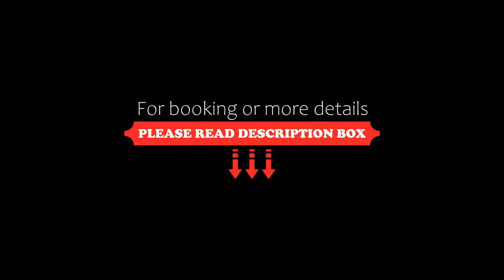Caretta Paradise Hotel & Waterpark, Tragaki, Greece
About Property:
This property is 3 minutes walk from the beach. Located in Tragaki, 250 m from Amboula Beach, Caretta Paradise Hotel & Waterpark provides accommodation with a restaurant, free private parking, a seasonal outdoor swimming pool and a bar. Featuring an ATM, this property also provides guests with a water park. The accommodation offers evening entertainment and a 24-hour front desk.
The hotel will provide gues...
Property Type: Hotel
Address: Tragaki Zakynthos, Tragaki, 29100, Greece
Searching For
1. Caretta Paradise Hotel & Waterpark - Tragaki - Greece
2. Caretta Paradise Hotel & Waterpark - Tragaki - Greece Address
3. Caretta Paradise Hotel & Waterpark - Tragaki - Greece Rooms
4. Caretta Paradise Hotel & Waterpark - Tragaki - Greece Amenities
5. Caretta Paradise Hotel & Waterpark - Tragaki - Greece Offers and Deals
Audio Credit:
Track Title: Blank Slate
Artist: VYEN